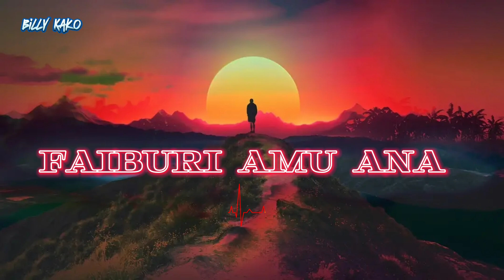Billy Kako - Faiburi Amu Ana [Audio]